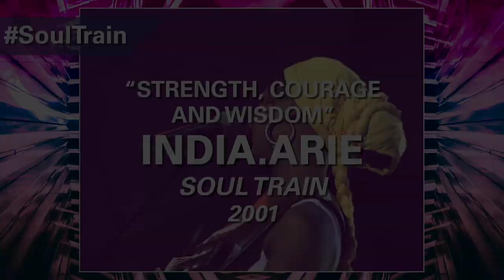Queen India.Arie Soulfully Singing Strength Courage and Wisdom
India.Arie performing Strength Courage and Wisdom!

Download the BET NOW app for full episodes of your favorite BET shows and exclusive content!